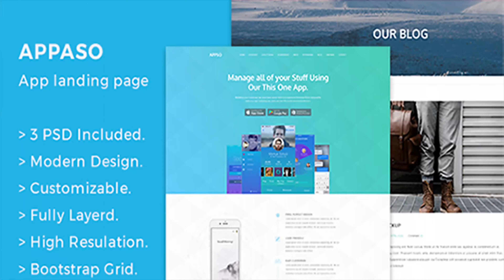Appso Creative App Landing Page | Themeforest Website Templates and Themes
APPSO PSD Creative App Landing Page Template is designed with a clean look and feel, stylish & modern trend that totally flexible to bring high aesthetic & conversion for a App promotion & would be suitable not only for a mobile apps but also for mobile games showcase or any application website showcase. It comes with one unique layout which includes tons of sections, customization options and features for multiple purposes. All google free font used.

download Appso Creative App Landing Page | Themeforest Website Templates and Themes